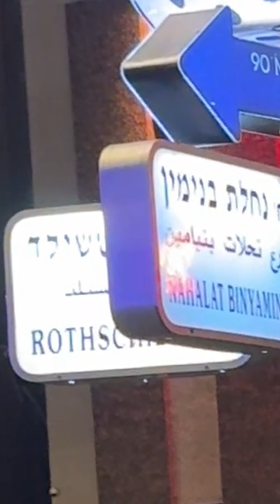ככה סתם 😁 פקק תנועה מטורף בלב ת״א